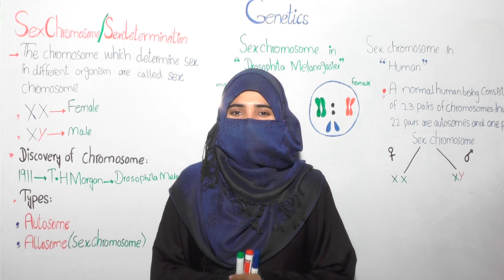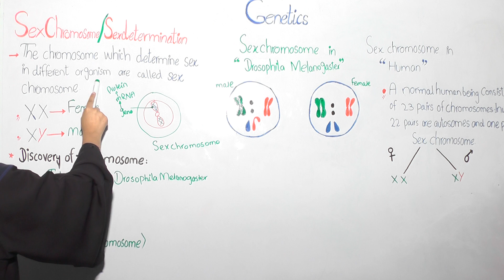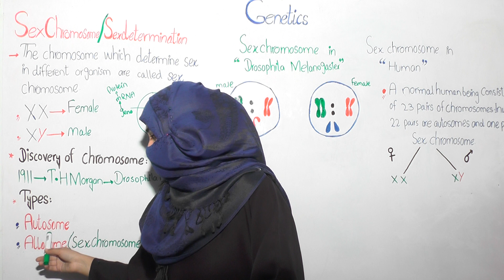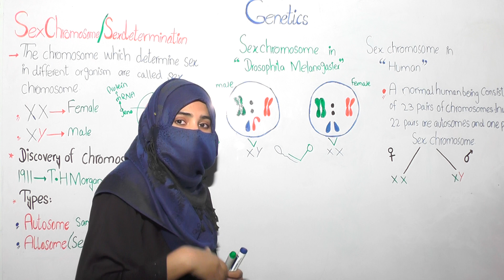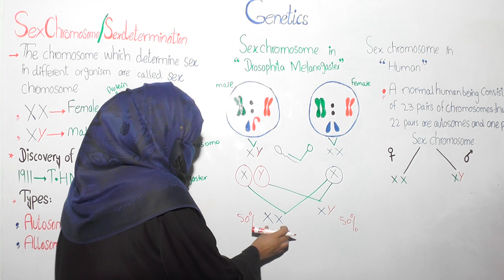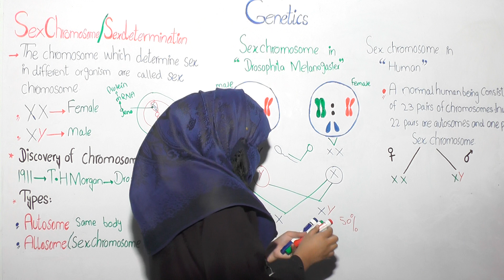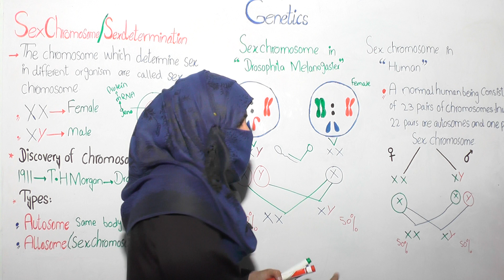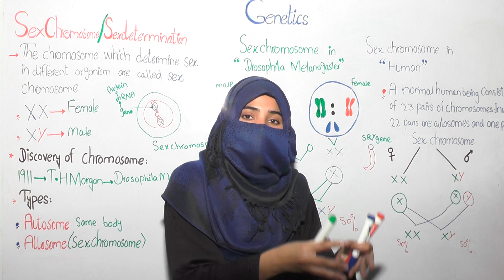indrosophilamelanogester and human|for Fsc/Bsc/Bs/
it is an online educational channel which help the students at different level in different ways through online video lectures.
sexdetermination in human and drosophila melanogester